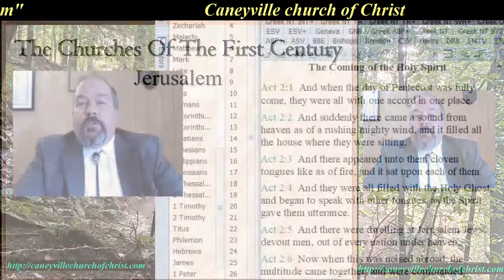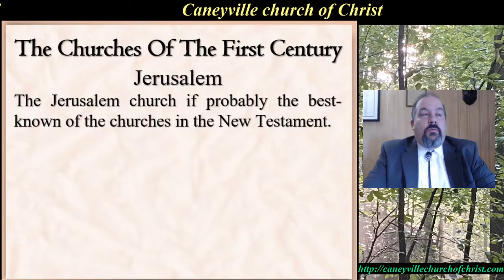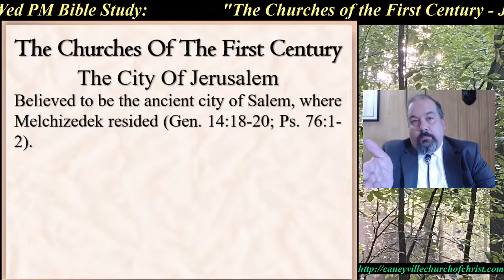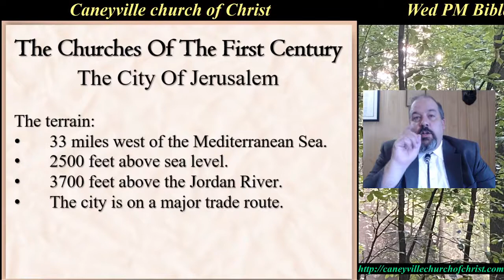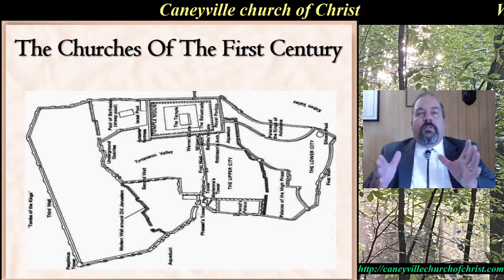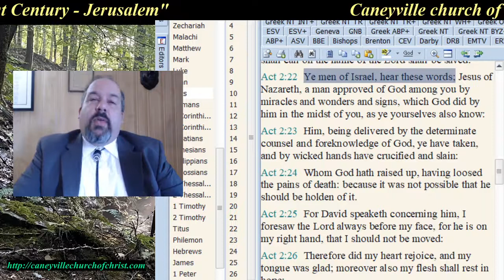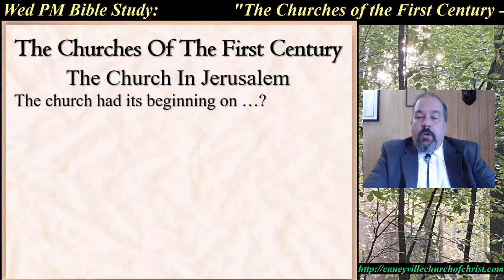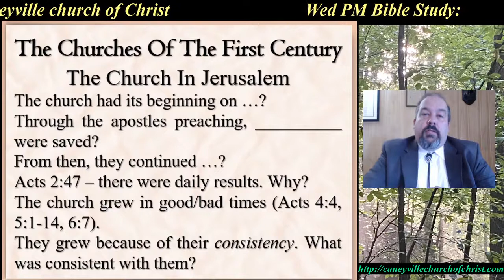The Churches Of The First Century - Jerusalem (#1)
Our Wed PM Bible study taught by Jarrod Jacobs on 7/29/20. This video begins a series of studies on the churches of the first century.